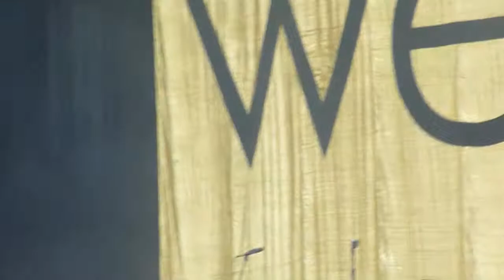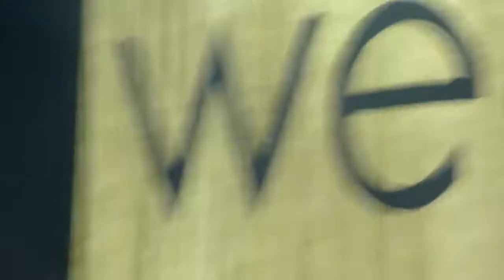Weezer - Beverly Hills Live @ Oxegen Festival 2011 HD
Weezer Play their song 'Beverly Hills' from their album 'Make Believe' live from the Main stage at Oxegen Festival 2011.

Brilliant Sound + Video Quality!

Recorded using a Panasonic TZ7